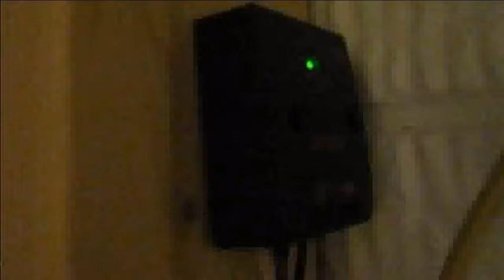Solar Powered bakup Sump Pump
A solar panels charges a car battery and for emergency it runs off the battery.

Artist
Linkin park